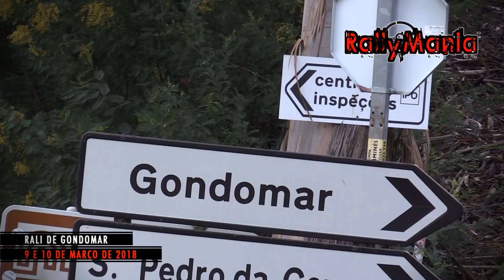Rali de Gondomar 2018 - CRASH, MISTAKES & SHOW [HD]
Uma produção de Full Attack Report - Soluções de Imagem e Comunicação